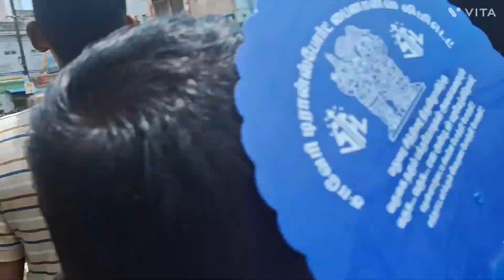madurai meenakshi chokkanathar therottam 🙏🙏live va vanga parkkalam g.devisri therottam/therottam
devisri
therottam live
meenakshi amman therottam#chithirai thiruvill
therottam
treanding therottam madurai